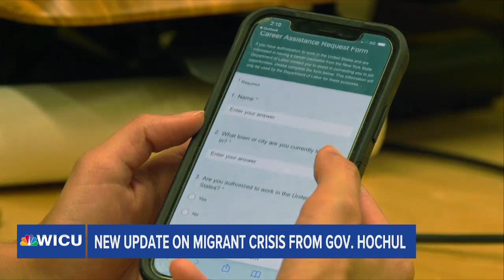New Update on Migrant Crisis from Gov. Hochul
In New York State, Gov. Kathy Hochul announces thousands of available jobs for asylum seekers.